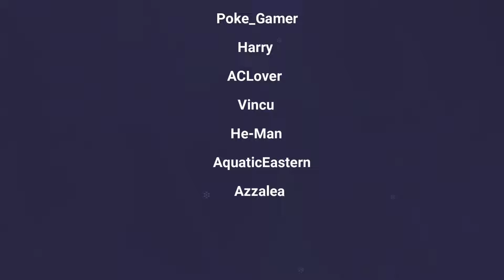With you for a year... - An Aerophotos Cinematic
It's officially our birthday!
A year on from our creation, we've amassed over 400 members and some of Aeronautica's top photographers. We continue to unite a community under one name and will continue to do so for the forseeable future.
MUSIC